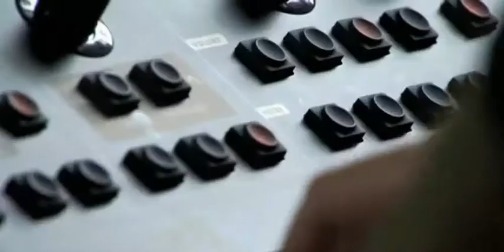Kevin Rudolf Feat Lil Wayne Let It Rock with lyrics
I see your dirty face
Hide behind your collar
What is done in vain
Truth is hard to swallow
So you pray to God
To justify the way you live a lie

And you take your time
And you do your crime
Well you made your bed
Im made mine

Because when I arrive
I, I bring the fire
Make you come alive
I can take you higher
What this is, forgot?
I must now remind you

[Kevin Rudolph]
Now the sons disgrased
He, who knew his father
When he cursed his name
Turned, and chased the dollar
But it broke his heart
So he stuck his middle finger

And you stand in line
Well youll get whats yours

[Lil Wayne]
Yeah!
Waynes world
Planet Rock
Panties drop
And the tops
And she gunna rock til the camera stop
And I sing about angels like Angela (rock)
And Pamela (rock)
And Samantha (rock)
And Amanda (rock)
And Tamara (rock)
Ménage à trois [french for: 3-some]
Im
in here like bitch whats up
Mechanic, me, I can fix you up
I can dick you up
I can dick you down
Shorty we can go wherever just pick a town
And the jewelry is louder than an engine sound
Big ass rocks like off the ground
Dirty like socks thats on the ground
Weezy

[Lil Wayne]
Im back like I forgot somethin'
Im somethin'
Rulin Rock rubbin rap runnin
Miles like Im trying to get a flat stomach
Like Wayne the personal trainer
My aim is perfect Ill bang ya
Period, like the reminda

[Kevin Rudolph]
I wish I could be
As cruel as you
And I wish I could say
But I cant and I wont live a lie